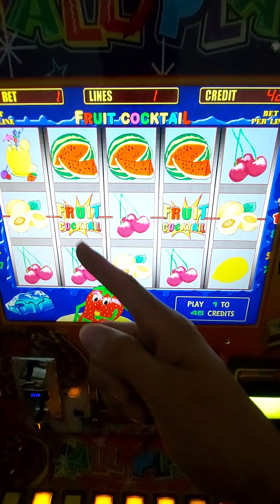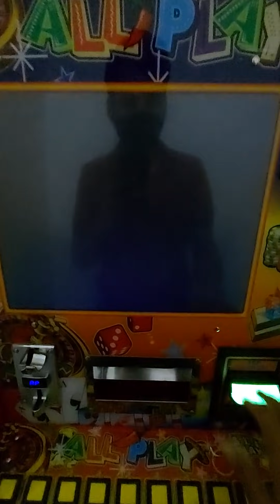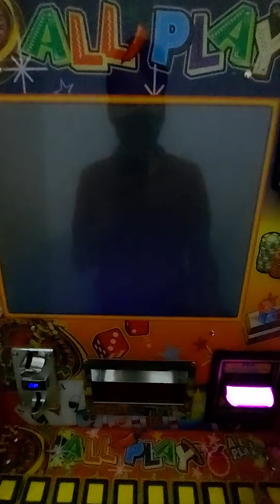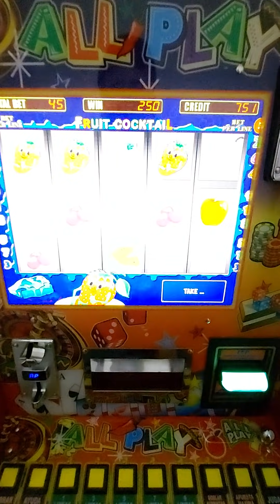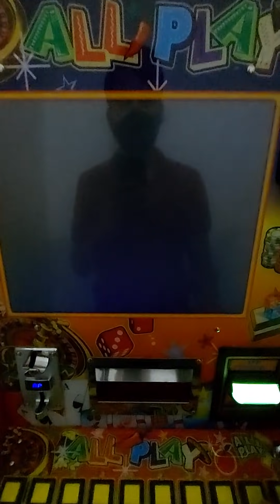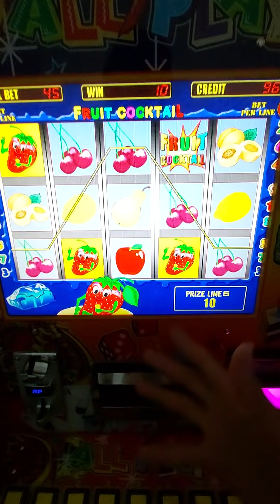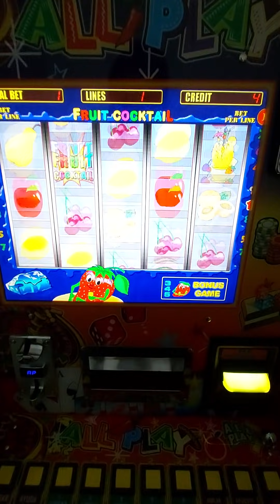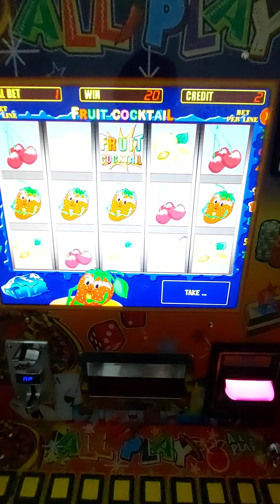APU3STA MÁXIMA 🤑 en el juego de las 🍓🍓🍓 en la maquinita tragamonedas 🎰 ALL🌶PLAY | Moneditas Oficial